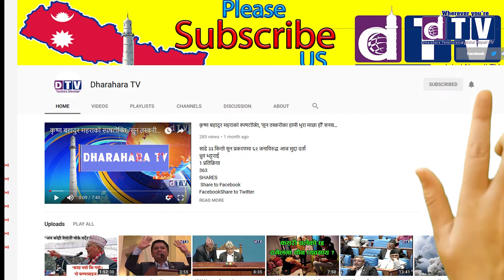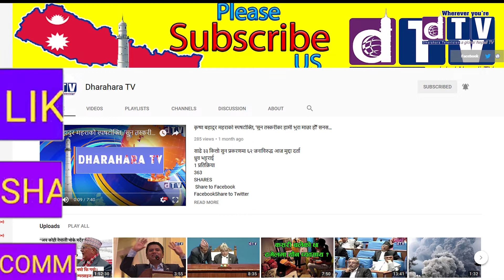म्यान्मारका राष्ट्रपति विन मिन्तले बिहीबार बुद्धजन्मस्थल लुम्बिनीको भ्रमणमा